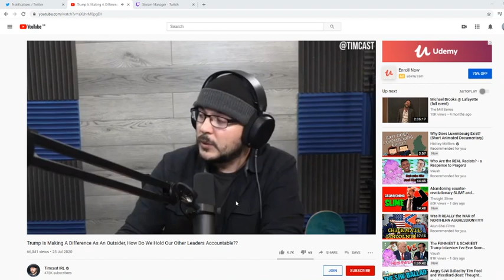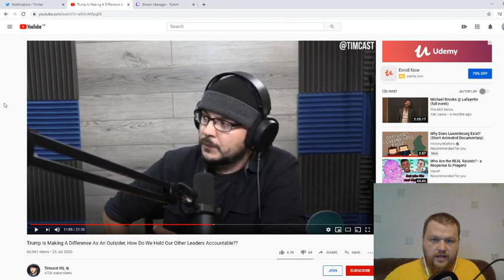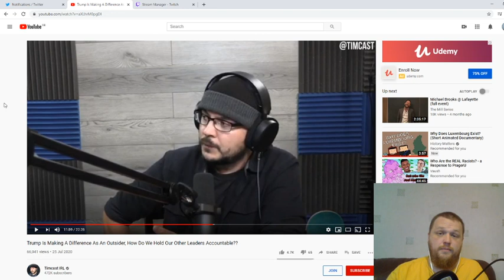Educating Tim Pool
This is a clip from a livestream I did recently on my Twitch channel, which you can follow